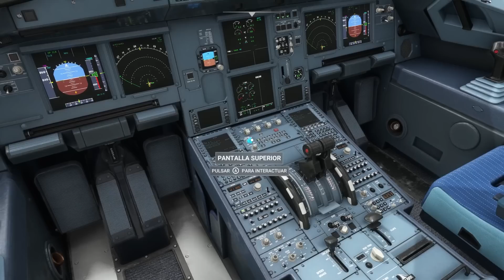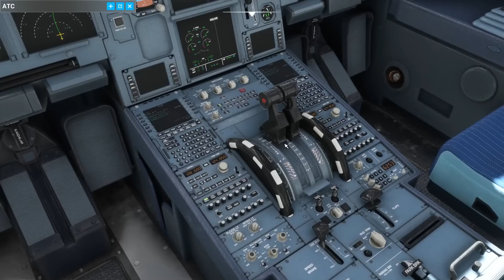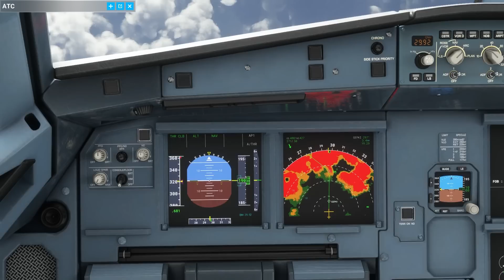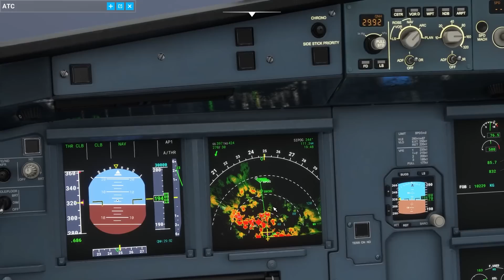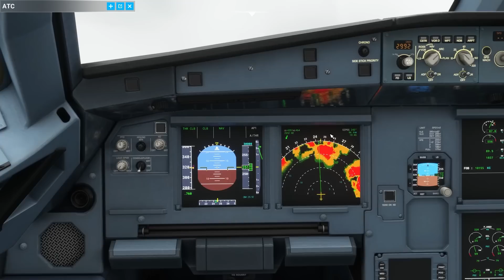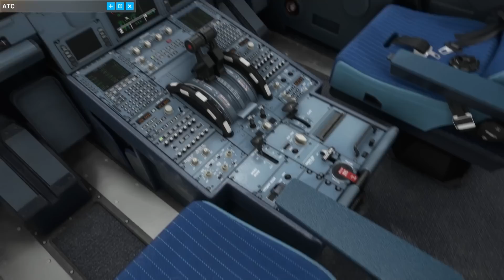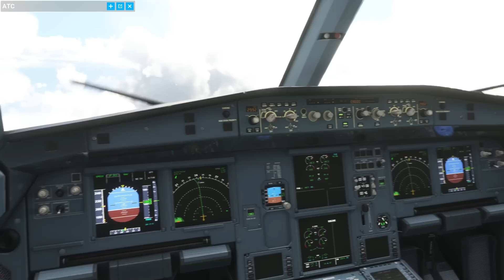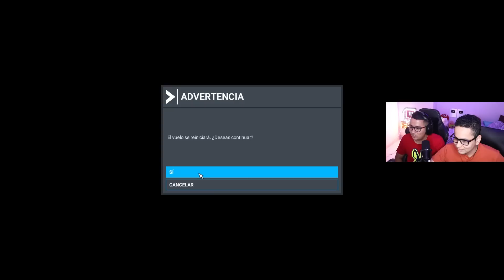✈ ¡VOLANDO CON TORMENTA ELÉCTRICA ! | Microsoft Flight Simulator 2020